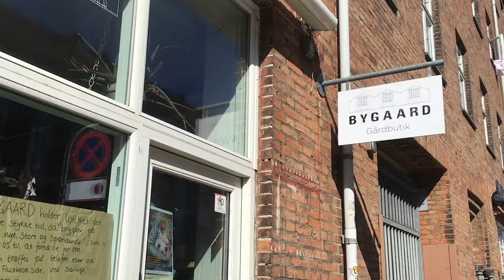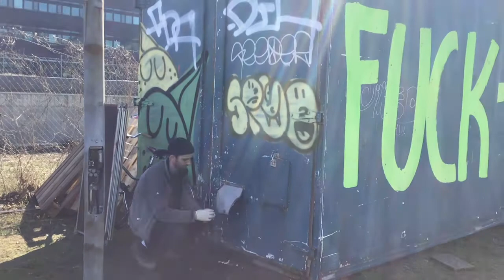På eksklusivt besøg hos Bygaard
Højskolens køkkenassisten Molly inviterer på eksklusivt besøg hos sin nevø Lasse, der har stiftet det økologiske bylandbrug Bygaard. Få indblik i, hvordan fremtidens fødevarer produktion ser ud.